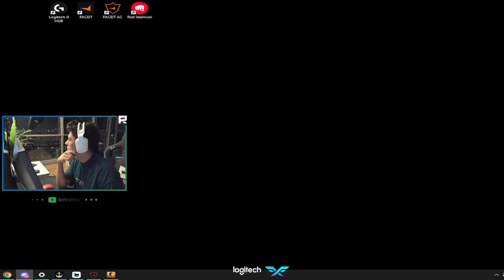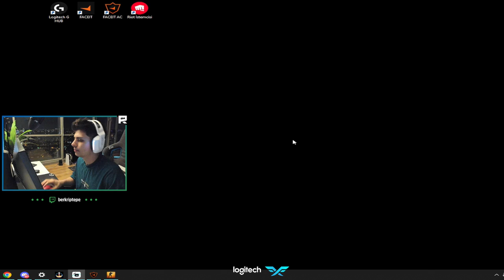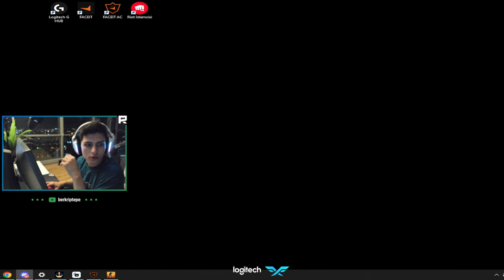Berk Rip Tepe - SamsunPEEK Online CSGO Offline ! (CSGO)